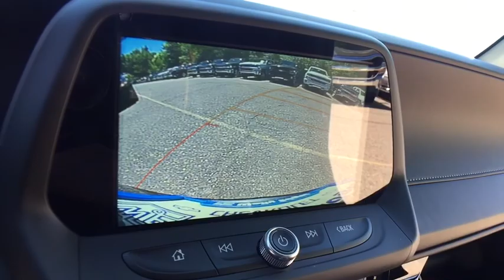2018 Chevrolet Camaro Lake Orion, Rochester, Oxford, Auburn Hills, Clarkston, MI 328918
Gray Metallic N 2018 Chevrolet Camaro available in Lake Orion, Michigan at Wally Edgar Chevrolet. Servicing the Rochester, Oxford, Auburn Hills, Clarkston, MI area.

$3,631 off MSRP! Camaro 1LT, 2 USB Ports & Auxiliary Input Jack, 6-Speaker Audio System Feature, Black Front & Rear Bowtie Emblems (LPO), Bose Premium 9-Speaker Audio System Feature, Radio: Chevrolet MyLink Audio System, SiriusXM Satellite Radio, Technology Package.brbrRWD 3.6L V6 DI 8-Speed Automatic 19/29mpgbrbrbr***GM vehicles will reflect Employee Pricing less current factory incentives. Special offers and incentives may apply based on eligibility. Pictures may not reflect actual vehicle. Posted miles may vary. Some options listed may be inaccurate due to VIN decoders. Some vehicles may have added accessories. See Dealer for details.*** Price includes: $500 - GM Lease Loyalty Private Offer. Exp. 07/31/2018, $1,000 - Chevrolet Select Market Bonus Cash. Exp. 07/31/2018